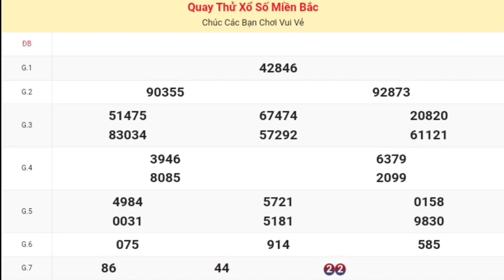XSMB | Quay Thử Kết Quả Xổ Số Miền Bắc ( Quảng Ninh ) P6 Hôm Nay 10-09-2024